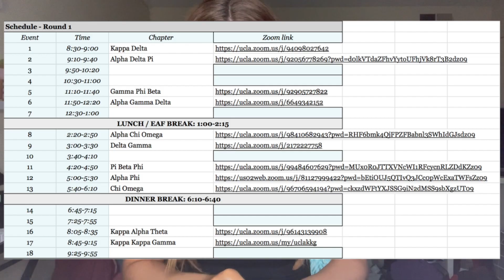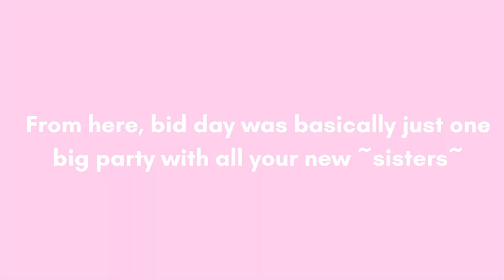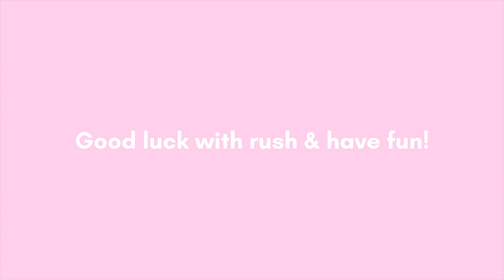I rushed a UCLA sorority as a senior...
Watch this video if you are planning to rush but want to know what the process is like:)

Wow wow wow! You have NO idea how long this took to edit... I started out with 3 hours of footage lol and basically have been tackling it in small batches for a long time. I took a break from YouTube for a little while, but a video on that will be coming soon:) ily!

Instagram, Snapchat, Tiktok, Spotify, etc @yvie_stoff